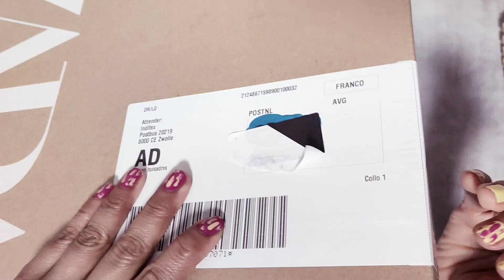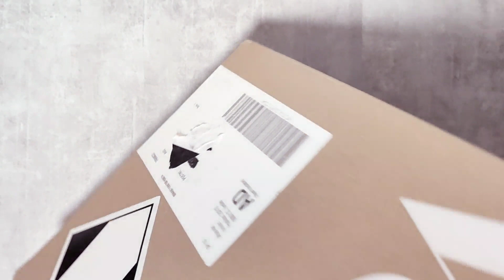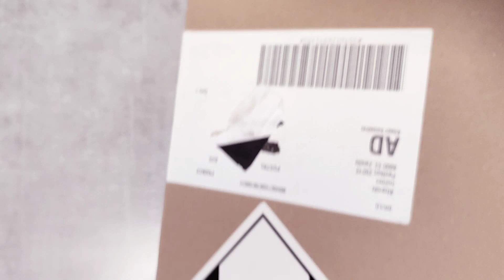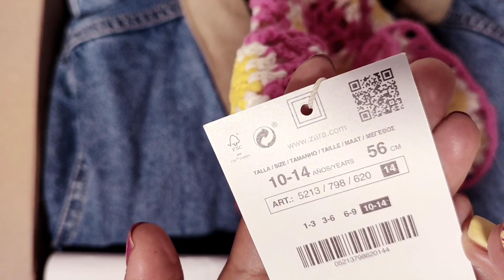Zara sale shoplog collective - ASMR | Dhinivlog